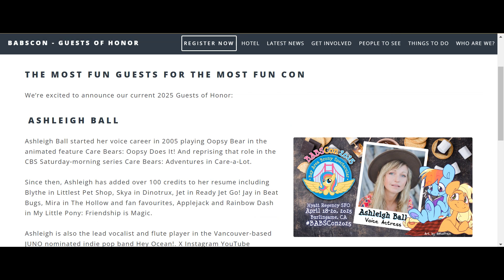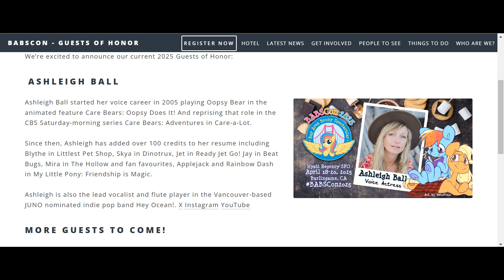Ashleigh Ball is coming to @BABSCon 2025!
See you soon San Francisco!
The final BABSCon
April 18th to April 20th, 2025 at the Hyatt Regency SFO in Burlingame, CA